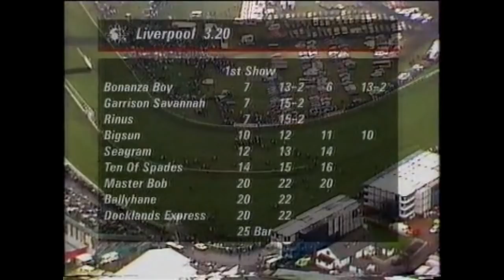1991 Grand National Aintree Extended footage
Backed winner antepost and even pulled him from works Sweeps happy days